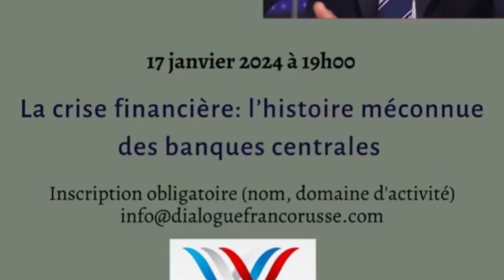Conférence exceptionnelle J-4 à Paris (1er arr.)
Venez très nombreux mercredi prochain à Paris (1er) pour la conférence de Tom Benoit sur les banques centrales.

L’histoire de la monnaie et son avenir au cœur de la soirée.
Le 17 janvier 2024 à 19h.